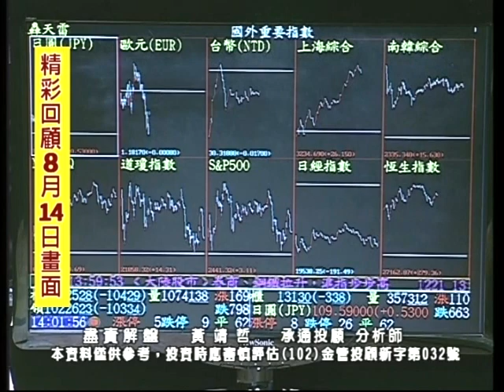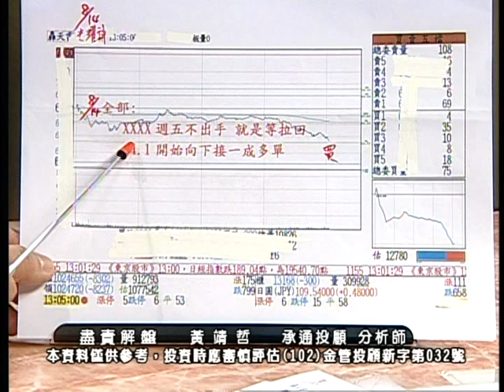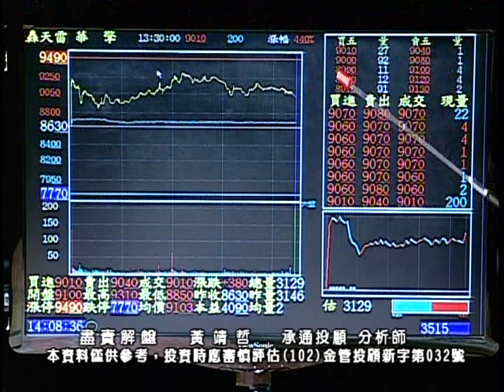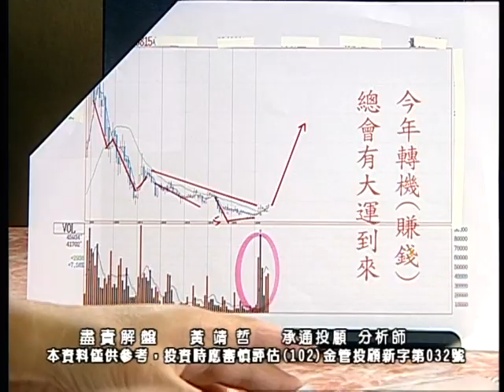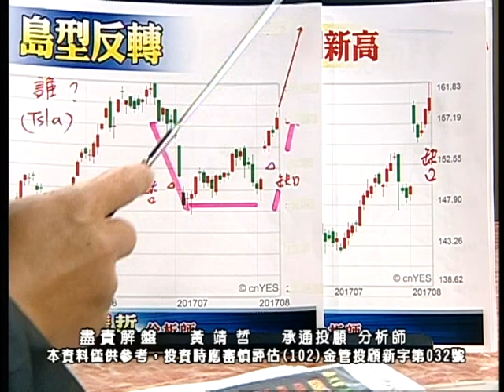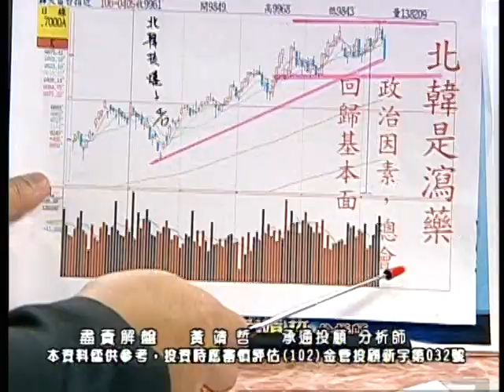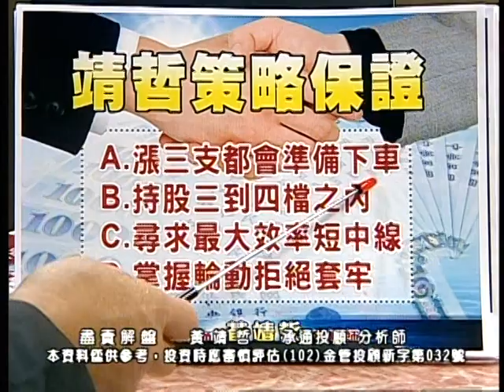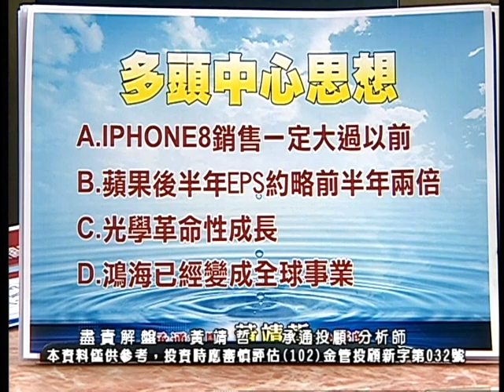20170815 2030 黃靖哲 盡責解盤